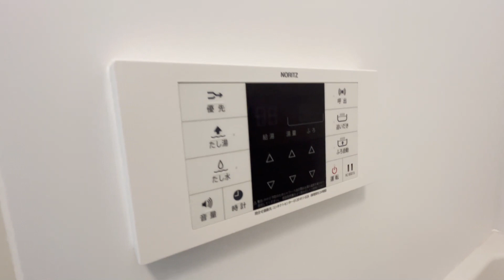千登勢ハイツ 402号室 2DK 鉄筋コンクリート造 最上階 洗面台独立 京王線 千歳烏山駅 徒歩5分 世田谷区南烏山2丁目【東京 賃貸 内見動画 不動産 室内動画 お部屋探し ルームツアー】